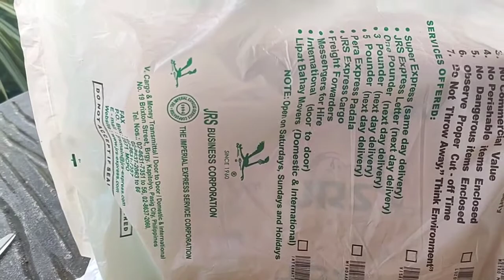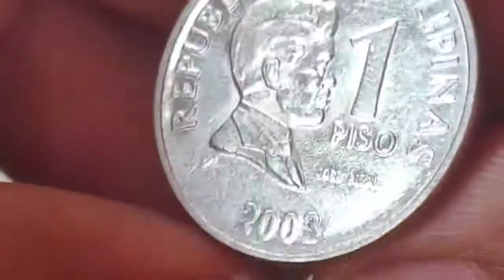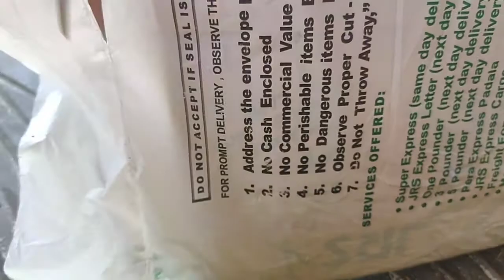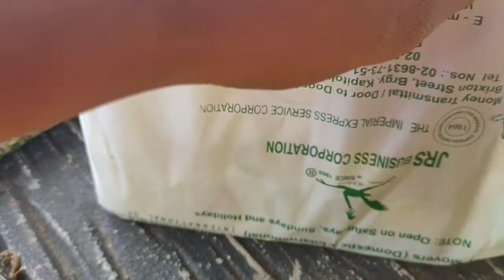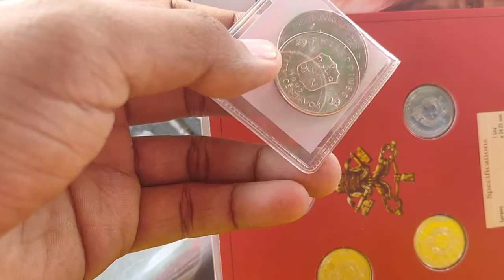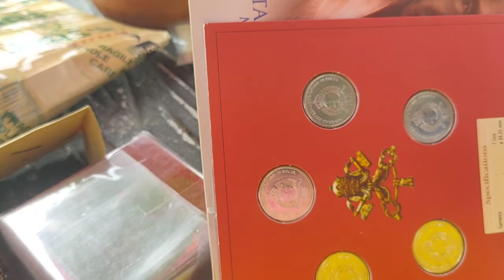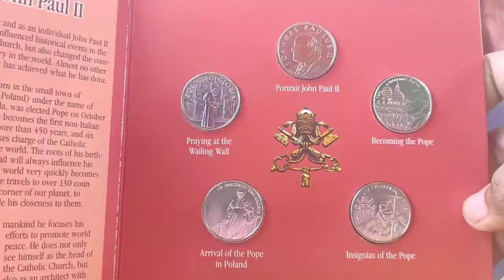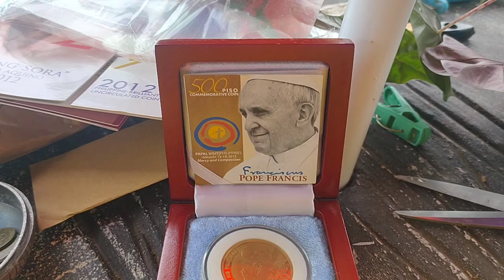Philippine Old Coin